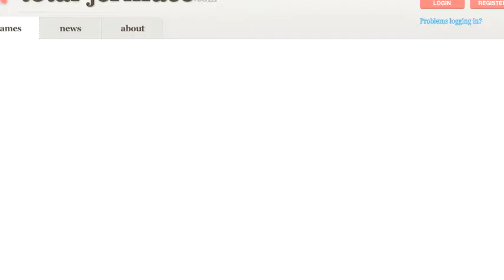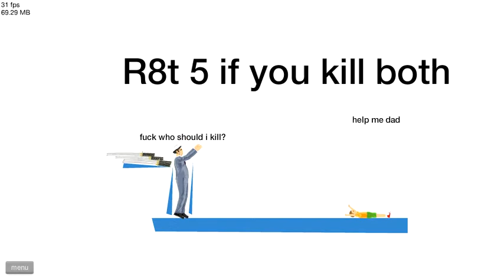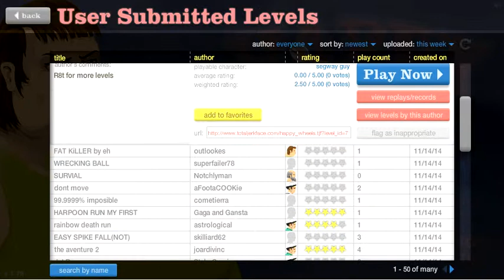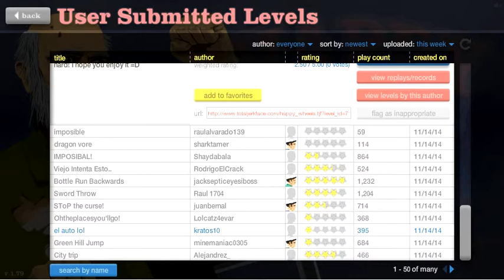Happy Wheels Pt. 1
hey Ladies, I have a Happy Wheels Video
have a nice day everyone hope you enjoyed this video!!